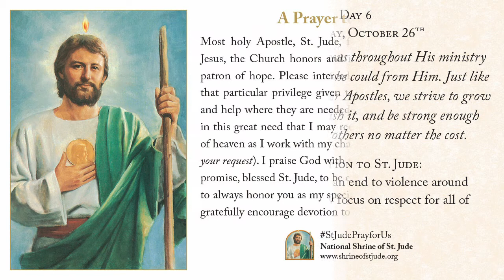Day 6 of the October Solemn Novena to St. Jude